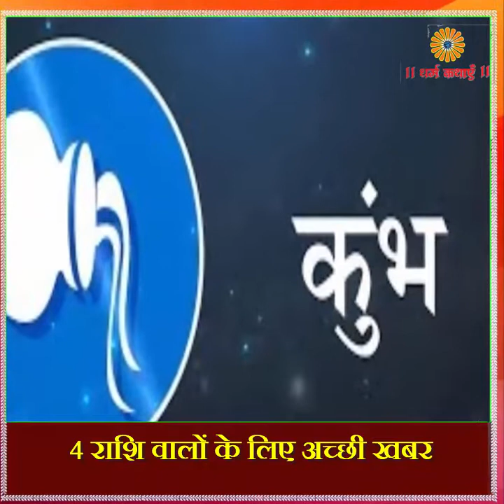साप्ताहिक राशिफल : 4 राशि वालों को महासंयोग से मिलेगा लाभ What Is My Weekly Horoscope Dharmakathayen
weekly horoscope astrostyle, weekly horoscope love, weekly horoscope jessica adams, weekly horoscope in hindi, weekly horoscope ganeshaspeaks, weekly horoscope astrosage, weekly horoscope hindustan times, weekly horoscope pinkvilla,